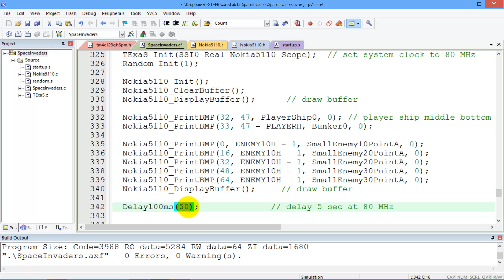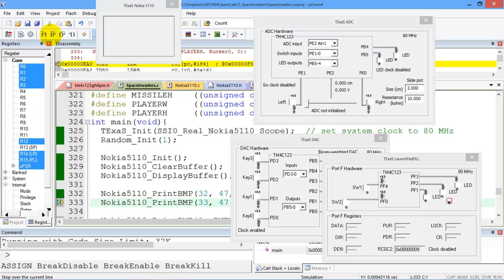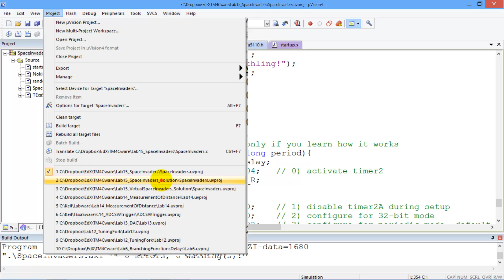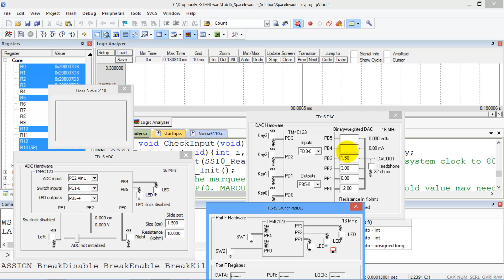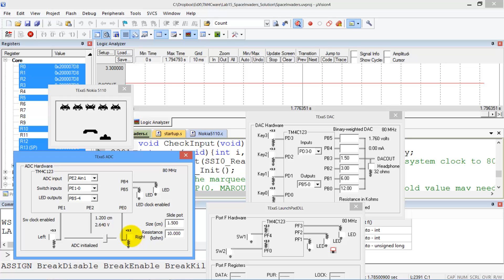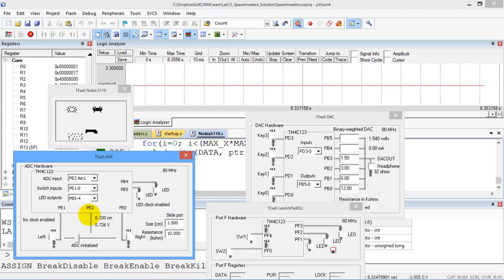Lab15A Debug Game in Simulator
Professors Valvano and Yerraballi teach an online class on Embedded Systems. This video shows how to debug the video game on the simulator